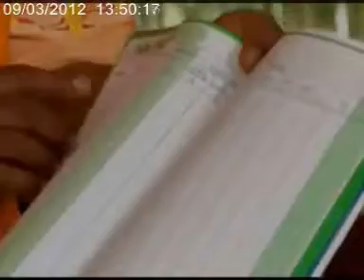KOM CHAD LUEK TV: ลุงแจ่ม 09-03-55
ติดตามชมรายการ "ลุงแจ่มออนแอร์" ทุกวัน จันทร์-ศุกร์ เวลา 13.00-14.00 น. ทางช่องระวังภัย และ